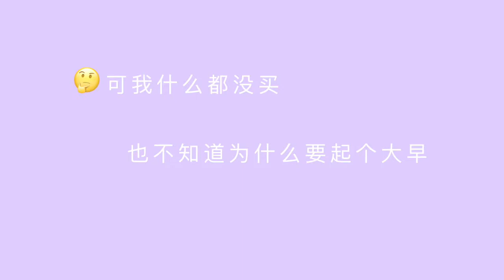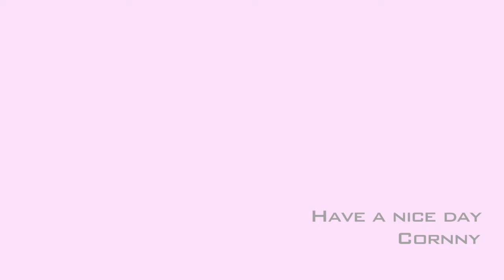Weekend Vlog 德国汉堡鱼市/明斯特/周末/ what I did in last weekend